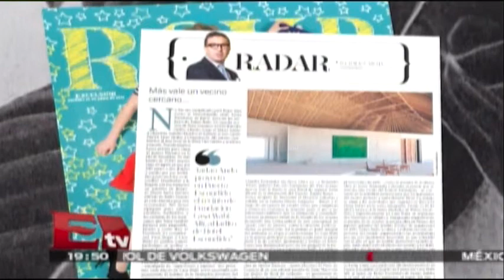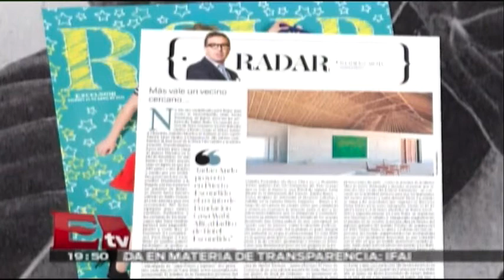Todos los detalles detrás del Shooting de la portada de RSVP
23 de abril 2015

Programa: RSVP.
Conductor: Jessica y Regina.
Horario: Jueves @19:30-20:30.